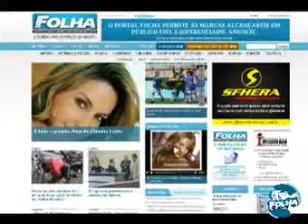Folha Esportes Entrevista Evaldo - Parte 1/2